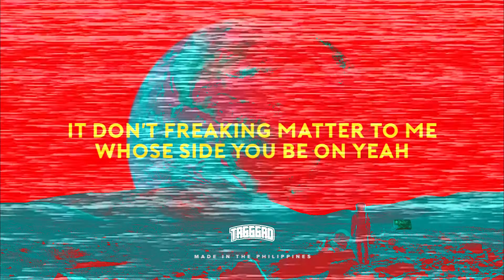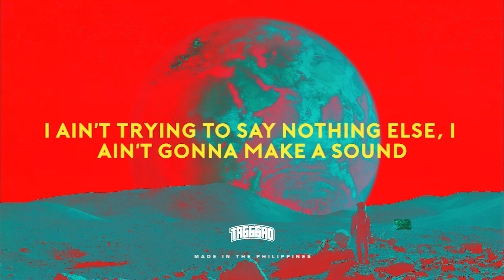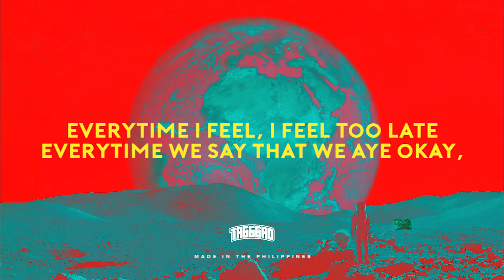MALAKAI FREESTYLE | LYRIC VIDEO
TRACK NO.1 FROM THE "I AM MALAKAI" MIXTAPE